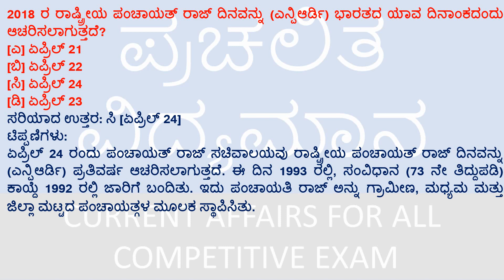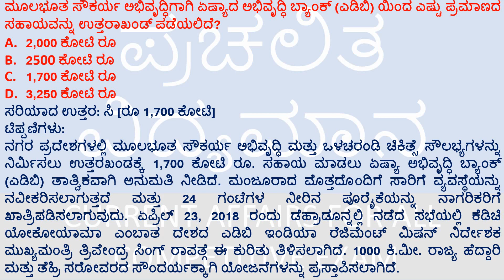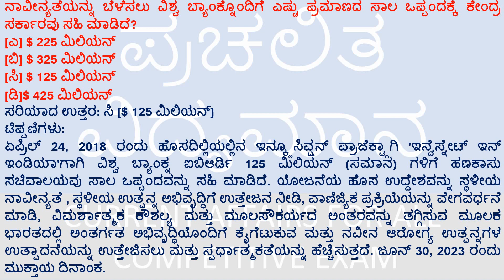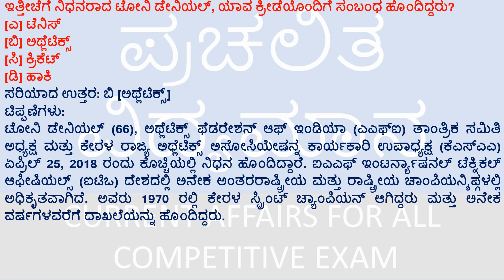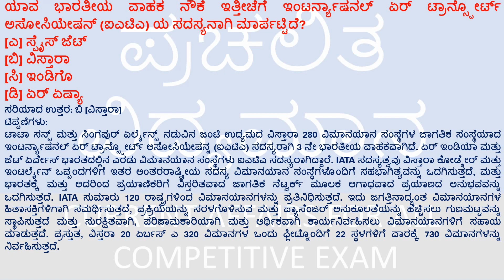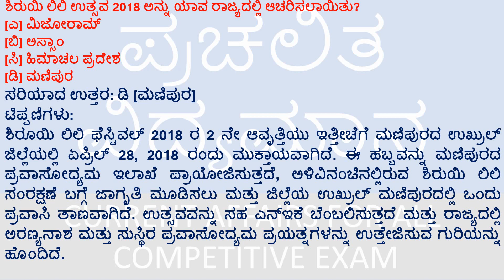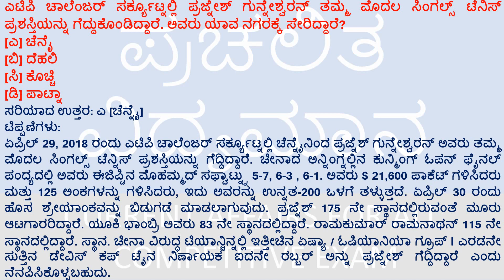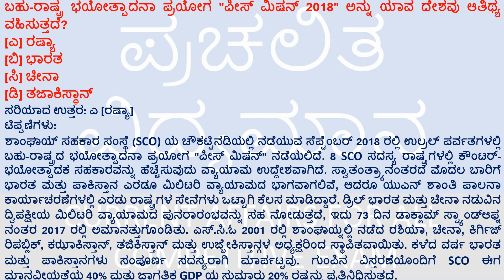ಪ್ರಚಲಿತ ವಿದ್ಯಮಾನ IAS KAS KSISF FDA SDA PSI JAILER WARDER RRB GK & Current Affair April 24 to 30 2018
Everday 10 Current event question in Kannada for all Competitive Exam. ಪ್ರಚಲಿತ ವಿದ್ಯಮಾನ ಇಂದು ಸರ್ಕಾರಿ ಸೇವೆಗೆ ಪ್ರವೇಶಿಸಲು ಆಕಾಂಕ್ಷೆ ಹೆಚ್ಚುತ್ತಿದೆ ಮತ್ತು ಅಧಿಕಾರದ ಕಾರಿಡಾರ್ ನಡೆಯಲು ಸ್ಪರ್ಧೆಯಲ್ಲಿ ಹೆಚ್ಚಳಕ್ಕೆ ಕಾರಣವಾಗಿದೆ. ಇದಲ್ಲದೆ, ಪರೀಕ್ಷೆ ನಡೆಸುವ ರೀತಿಯಲ್ಲಿ ನಿರಂತರ ಬದಲಾವಣೆಗಳನ್ನು ಮಾಡಲಾಗುತ್ತಿದೆ, ಇದರಿಂದಾಗಿ ಇದು ಇನ್ನಷ್ಟು ಸವಾಲು ಮಾಡುತ್ತದೆ. ದುಬಾರಿ ಕೋಚಿಂಗ್ ಸಂಸ್ಥೆಯು ಪ್ರವೇಶಿಸುವವರಿಗೆ ಮಾತ್ರ ಸೀಮಿತವಾಗಿದೆ. ಸಮಾಜವು ಹೆಚ್ಚು ಪ್ರಕಾಶಮಾನವಾದ ಮತ್ತು ಉತ್ತಮವಾದದ್ದು ಎಂದು ಖಚಿತಪಡಿಸಿಕೊಳ್ಳಲು ನಮ್ಮ ಸೇವೆಗಳನ್ನು ಎಲ್ಲಾ ಆಕಾಂಕ್ಷೆಗಳಿಗೆ ಮುಕ್ತವಾಗಿ ಇರಿಸಿಕೊಳ್ಳುತ್ತೇವೆ. ಕರೆಂಟ್ ಅಫೇರ್ಸ್ ಕ್ವಿಜ್ ಪ್ರಶ್ನೆ ಮತ್ತು ಉತ್ತರಗಳ ವಿಭಾಗಕ್ಕೆ ಸುಸ್ವಾಗತ.IAS KAS ರಾಜ್ಯ ಪಿಸಿಎಸ್ ಪರೀಕ್ಷೆಗಳು ಮತ್ತು ಇತರ ಇದೇ ಸ್ವರೂಪದ ಪ